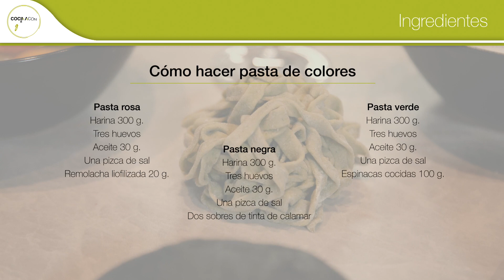Cómo hacer pasta de colores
Ingredientes para hacer pasta de colores:

Cómo hacer pasta rosa con remolacha:

-Tres huevos
-Aceite 30 g.
-Una pizca de sal
-Remolacha liofilizada 20 g.

Cómo hacer pasta negra con tinta de calamar:
-Harina 300 g.
-Tres huevos
-Aceite 30 g.
-Dos sobres de tinta de calamar

Cómo hacer pasta verde con espinacas:
-Harina 300 g.
-Tres huevos
-Aceite 30 g.
-Espinacas cocidas 100 g.